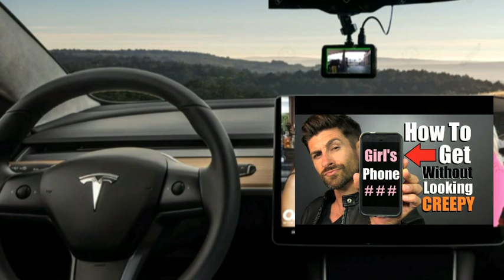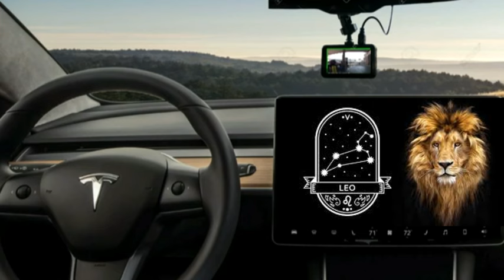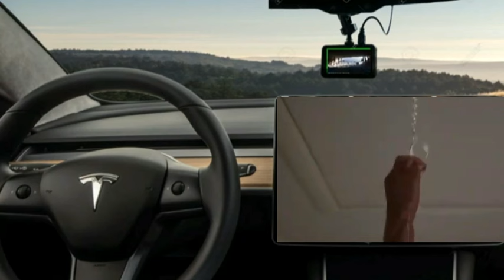January 23, 2024 Second Date Update Nathan and Mya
Nathan met Mya at a holiday party and they hit it off. They even kissed at the party. They went on a couple dates and she even went to his place. Now, she will not talk to him and he wants to know. Find out why.